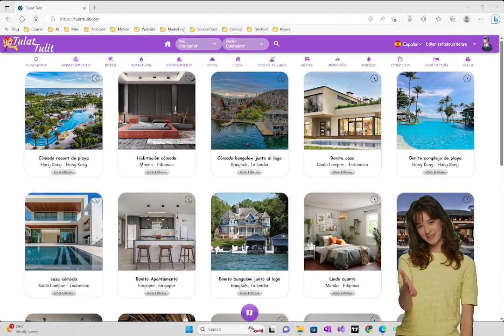¿Cómo obtener ingresos diarios/mensuales de su apartamento/habitación? - Tulat Tulit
Tulat Tulit es un sitio web de reservas de alquiler de apartamentos/habitaciones. Disponible en más de 100 países y más de 40 idiomas/monedas. Alquile su apartamento/habitación ahora para obtener ingresos diarios/mensuales.